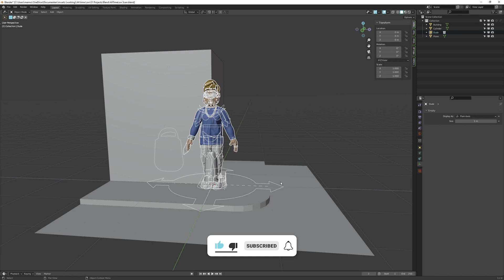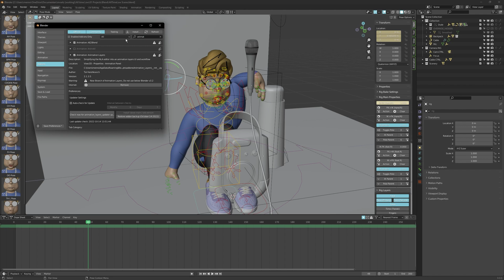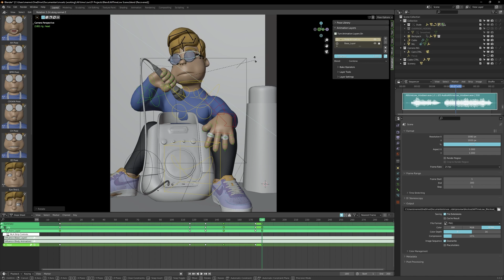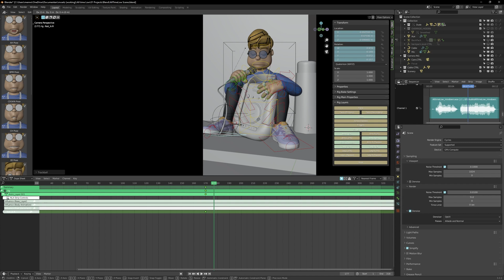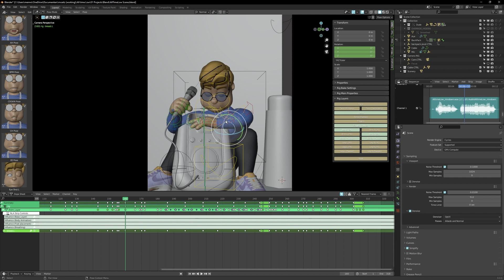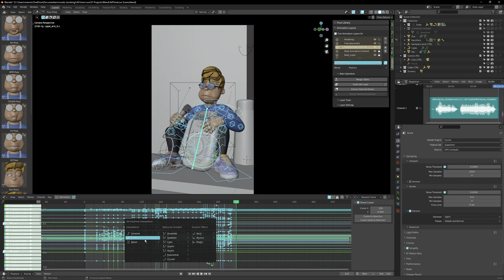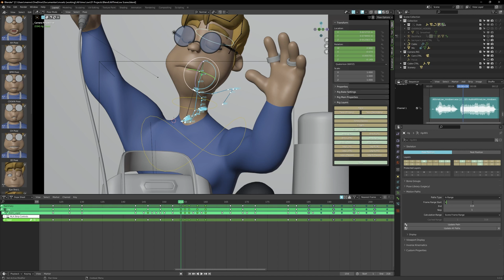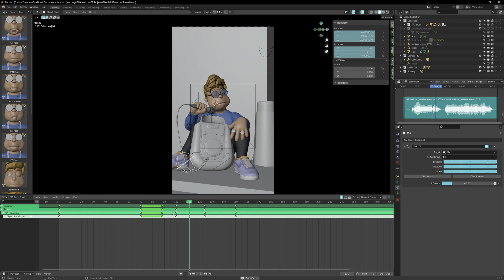Animate Characters Like A Pro In Blender | Animation Layers Workflow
This animation tutorial will show you how to animate characters like a pro in Blender! In this video, we'll cover the basics of Animation Layers in Blender and show you how to animate characters using this workflow.

This animation workflow allows you to create complex animated characters quickly and easily. We'll be covering everything from setup to animation, so by the end of this tutorial, you'll be able to animate characters like a pro!

💬 Any questions?

If you have a question about anything you saw in the video, something that you missed, or maybe I missed, do you have any other requests ask me in the comments!

⏰  Content of this video:

0:00 intro
0:15 Import Rig
0:20 FPS fix
0:48 Install Animation Layers
1:50 Blocking
4:16 Add new animation layer
4:54 Breathing layer
5:34 Prop interaction
5:50 Spline Animation Layer
6:43 Polish
7:42 Fingers Layer
8:55 Final details
9:32 Results so far